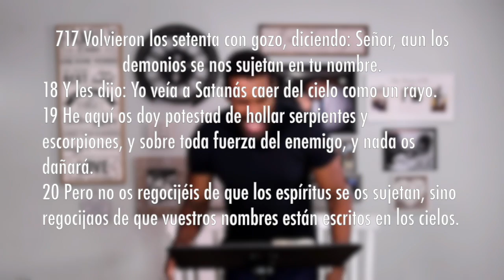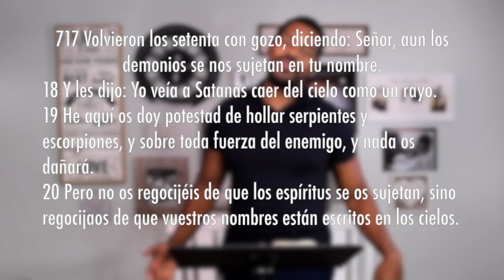NCC Spanish Worship Service 5/24/20: EL Panorama